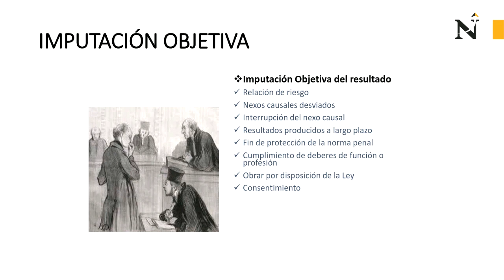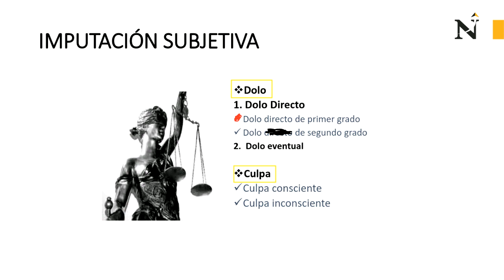Imputación objetiva y subjetiva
Curso: Derecho Penal 1
Profesor: CHRISTIAN KOPECEK

Universidad: UPN
Junio 2020